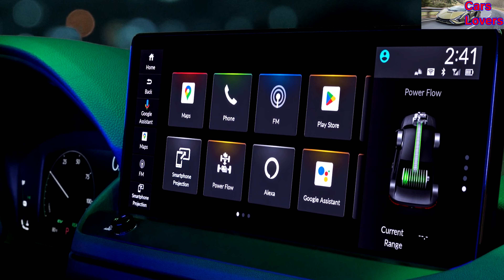Novo HONDA ACCORD 2023 - Primeiros TEASER exterior, interior e data de lançamento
A Honda revelou o primeiro teaser do próximo Honda Accord 2023. Você pode ver um pouco do exterior e do interior. O que você achou?

O novo Honda Accord de 11ª geração trará emoção de volta ao segmento de sedãs de médio porte com um novo estilo elegante, um trem de força híbrido mais responsivo e divertido de dirigir e a primeira integração da Honda com o Google embutida para ir conectividade. E

sportiva, moderna, inteligente e confortável, a nova cabine do Accord também estará disponível com a maior tela sensível ao toque da Honda, de 12,3 polegadas. A revelação completa do novo Honda Accord 2023 acontecerá no próximo mês.

Fonte: Honda